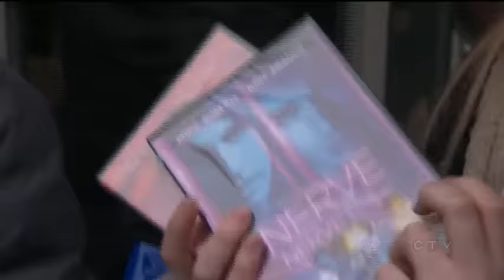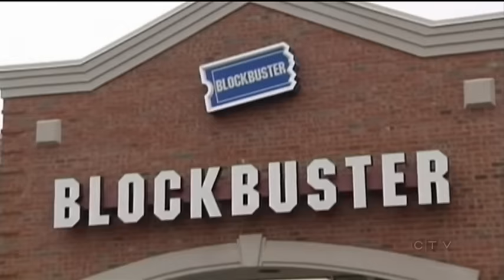End of an era: HMV closing stores amid digital revolution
Canada’s last large music and entertainment chain is set to close all 102 stores amid sliding sales. John Venavally-Rao explains the impact.